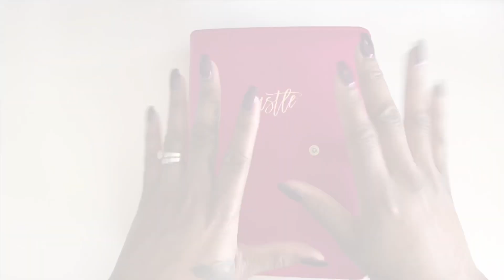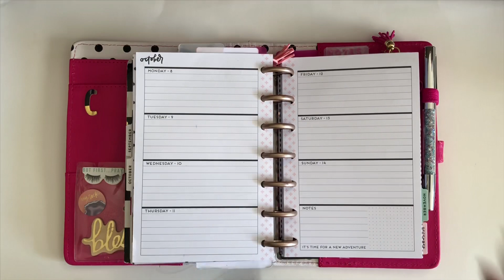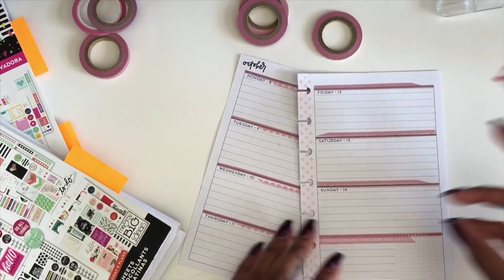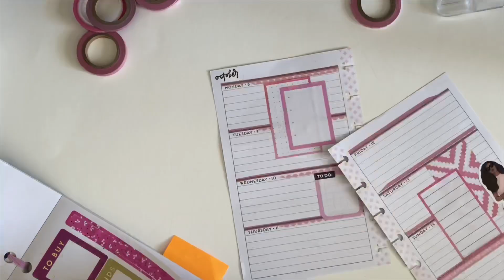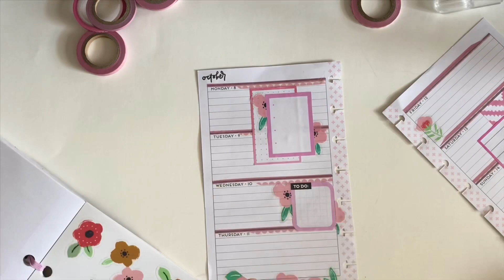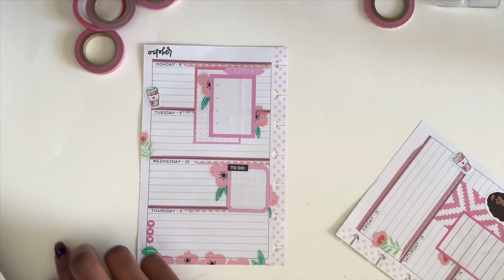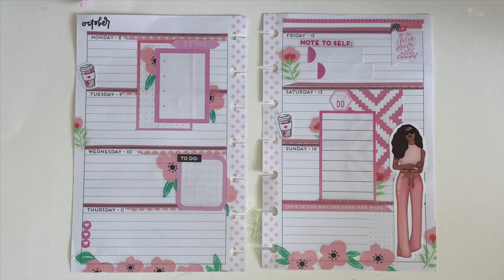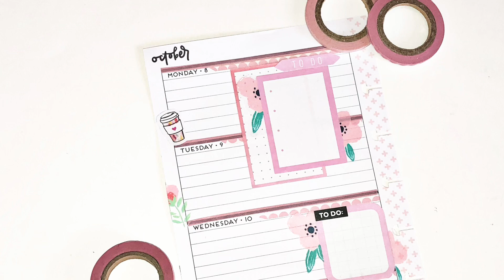PLAN WITH ME: Mini Planner Edition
This week my PlannerFriend Ms Sassy’s Corner challenged us to do a spread for Breast Cancer Awareness Month.

If you want to help in the fight to cure breast cancer

A M A Z O N B U YS:

ZEBRA PEN MILDLINERS (HIGHLIGHTERS/MARKERS)

VINTAGE EUROPEANN STYLE SCISSORS
(MY MUST HAVES)

FLEXIBLE ARM MOUNT STAND FOR PHONES (WHAT I USE TO RECORD)

7 PCS BLING BLING CRYSTAL DIAMOND RERACTABLE PENS

16 COUNT PAPERMATE FLAIR LIMITED EDITION TROPICAL VACATION COLOR PENS

MONAMI 3000 PLUS FELT TIP PENS
S O C I A L M E D I A I N F O:

__________________________________________ATTENTION PLANNER DESIGNERS:

if you would like for me to feature your line on one of my plan with me's I would be honored.